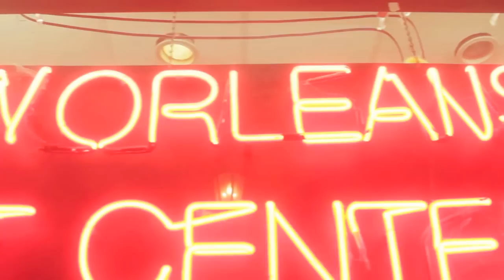Nesby Phips 'I Be DJing, Sometimes.'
Nesby Phips runs in & out of Pere Marquette Renaissance Hotel in New Orleans CBD to spin for happy hour.